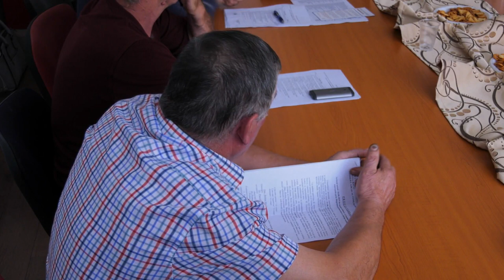LA BUHOCI Sedinta Consiliului Local din 28 sep FILMARE EXCLUSIV TV UHD 4K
LA BUHOCI, județul Bacău, Ședința Consiliului Local din 28 septembrie 2019 FILMARE EXCLUSIV TV UHD 4K.

Cu stimă,
echipa Exclusiv

Vizionare plăcută !